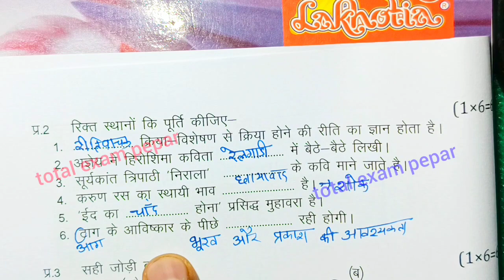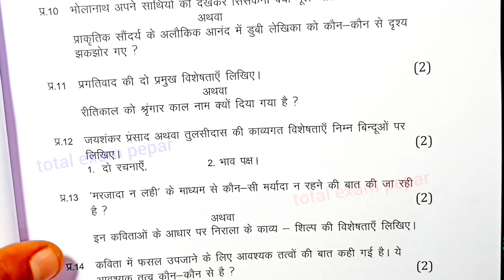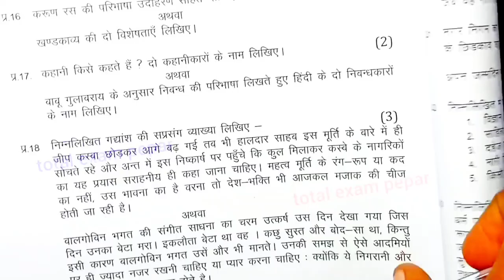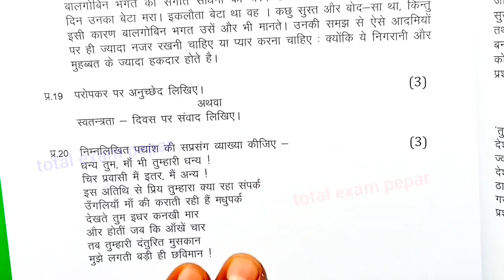class 10th hindi varshik paper 2024 / कक्षा 10 हिंदी पेपर 2024 वार्षिक / varshik paper 2024 hindi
class 10th hindi varshik paper 2024 mp board / वार्षिक परीक्षा 2024 हिंदी पेपर दसवीं / एमपी बोर्ड hindi paper real set A set b set c set d

मध्य प्रदेश का रियल पेपर हिंदी का सेट E

aaj ka hindi ka paper kaksha dasvin set e

class 10 Hindi annual exam paper 2024  most important question set a

(5) kaksha dasvin varshik paper set a

board